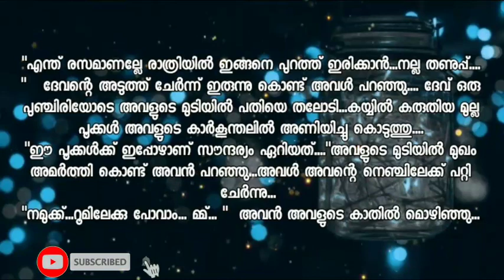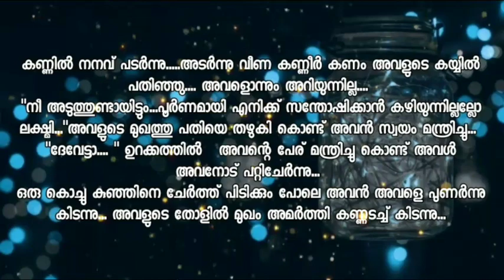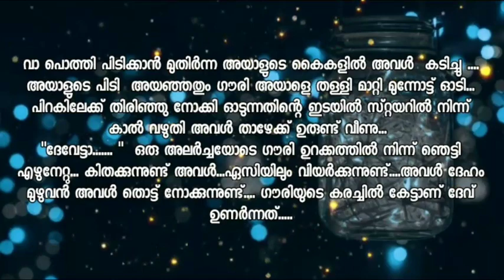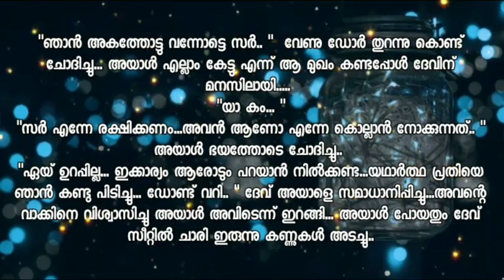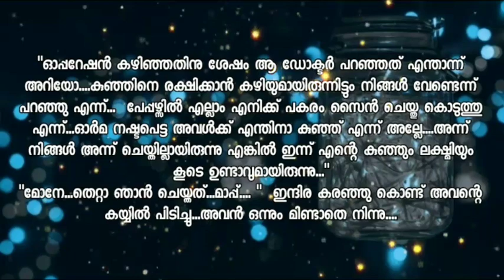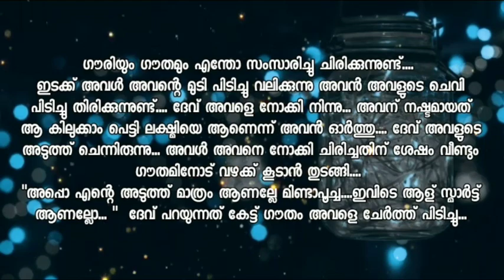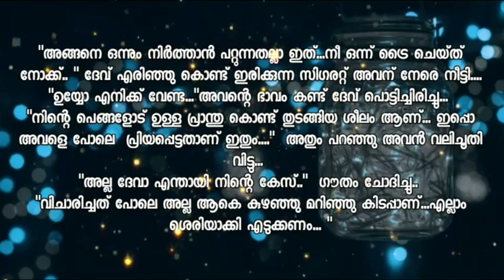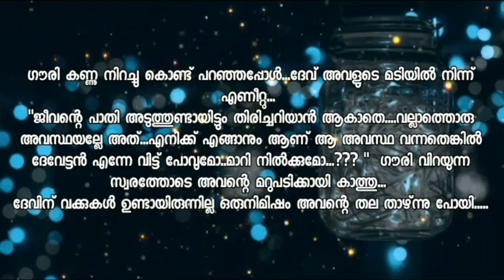ദേവലക്ഷ്മി...💞 | നീലനിലാവ് 💙 ഭാഗം 14 | ✍️Aanvi | Crazy Jinn | Love Story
mesothelioma compensation
pleural mesothelioma stages
mesothelioma lawyer directory
mesothelioma lawsuit settlements
car accident lawyer moreno valley
can you sue a doctor for wrong diagnosis
bitcoin merchant account
bitcoin merchant services
bitcoin mining cloud computing
digital marketing degree florida
seo explanation
online courses on digital marketing
digital marketing certificate programs online
email marketing wikipedia
Attorney
Lawyer
Degree
Credit
Conference Call
10th class love story malayalam
100 love story malayalam full movie
9th class love story malayalam